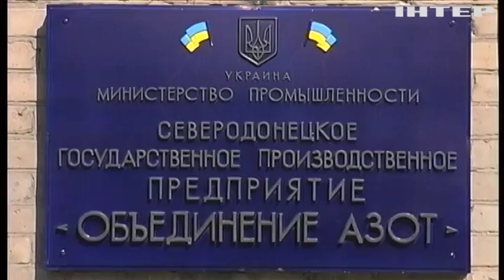Химкомбинат "Азот" находится на контроле профсоюзов